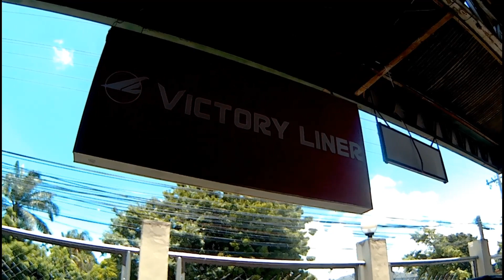Usapang Aso, Content, Palay at Poverty Porn | Born To Ride PH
Ok. Ang video na ito ay para sa mga hindi mabilis mainip at makikinig sa mga topic o idea na hindi magkaka-connect tungkol sa Aso, Content (ko), Palay at Poverty Porn.

Watch on your risk! hehehe